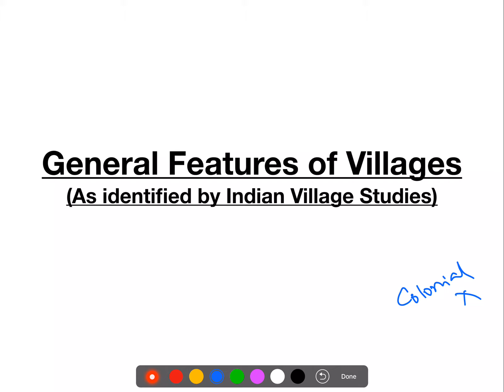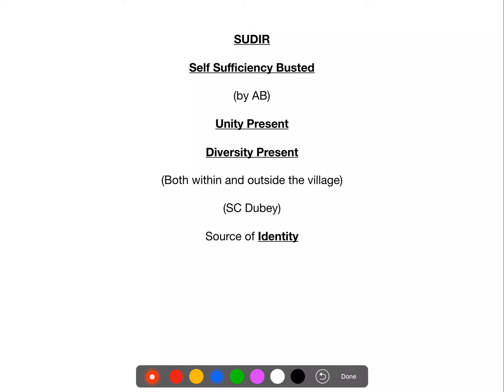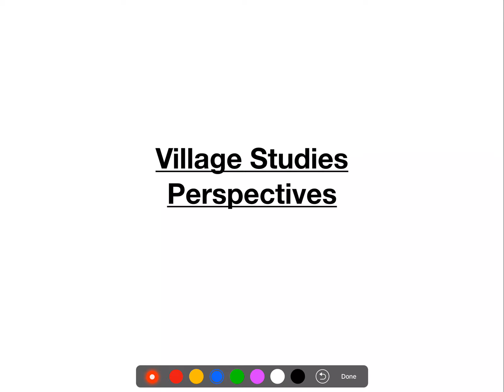Sociology for UPSC Paper 2 (Quick Revision Series) - General Features of Indian Villages